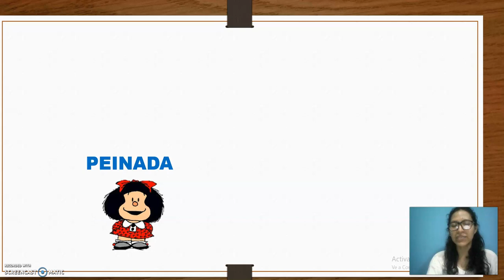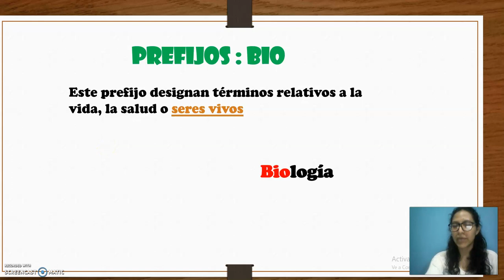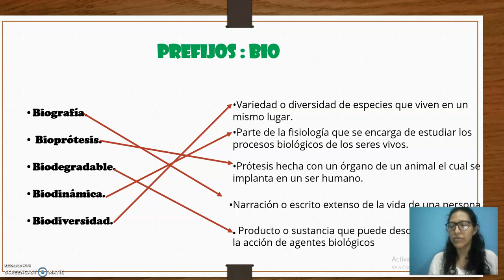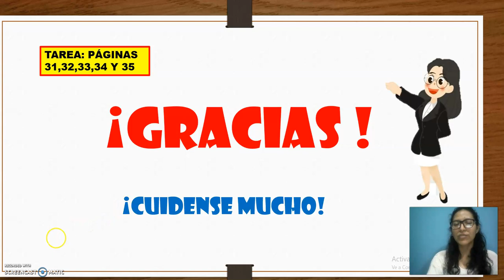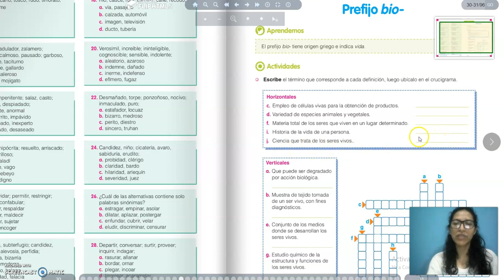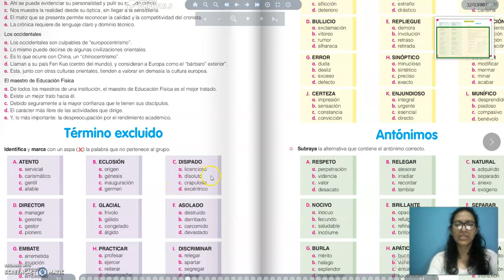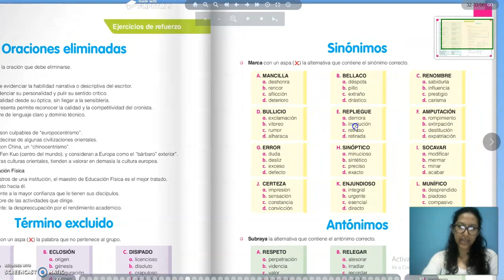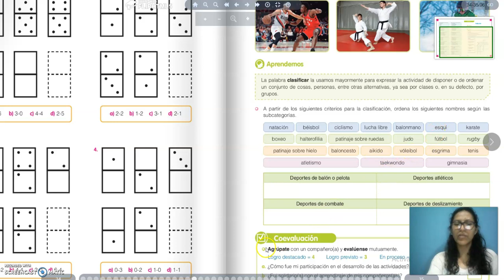RAZONAMIENTO VERBAL 5TO GRADO / MAYO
PÁGINAS 31,32,33,34 Y 35